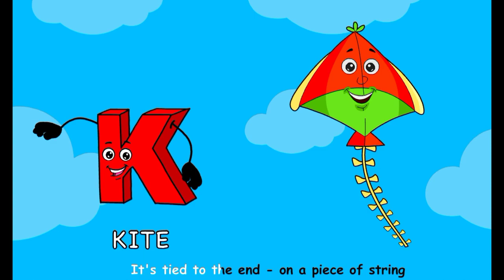The Letter K Song - learn Tracing K - Learn the Alphabet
Discover the world of learning in our newly improved,
Educational, family-friendly channel here at Geo Kids Tv.

Join us with our new Kiddo Teacher , Our goal is to teach, inspire,
and make your child not just learn, but also enjoy the inspiring wonders of the world.

Expect more videos filled with high-quality educational content, animation,
fun activities and even kid-friendly places for your whole family to enjoy.